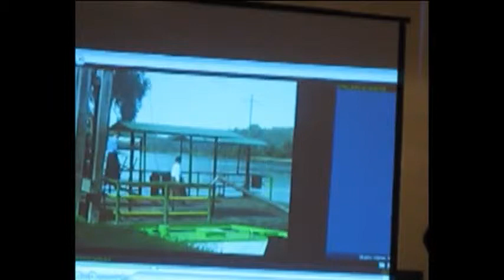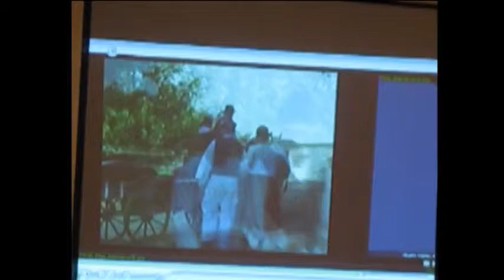Brodić, Ferdinandovac 2011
Isječci snimljeni 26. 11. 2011. na druženju u Brodiću, selu u općini Ferdinandovac, Podravina, Hrvatska. Bio je to susret lokalnih stanovnika (kojih ima sve manje) i ljudi koji su se iselili iz Brodića. Druženje organizirala općina Ferdinandovac.

Clips taken on 26th November 2011. at a party in Brodic, a village in the municipality of Ferdinandovac, Podravina, Croatia. It was a meeting of local residents (of which few remain) and the people who moved away from Brodic. The party was organized by the Ferdinandovac Municipality and residents.